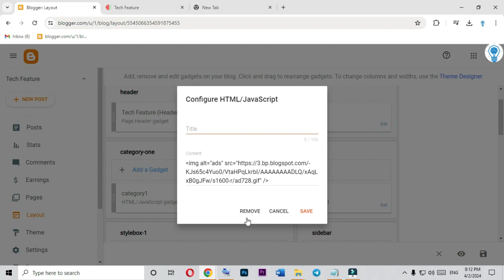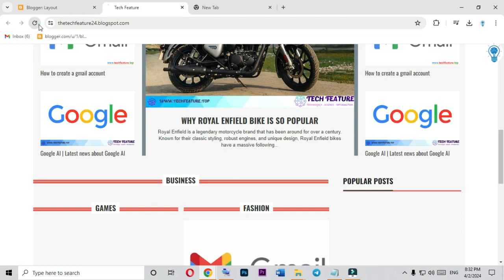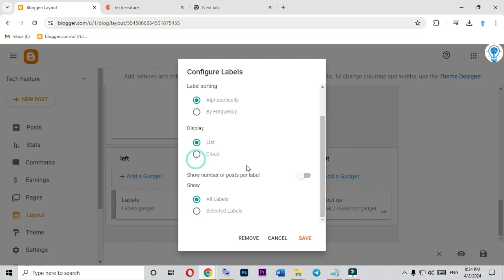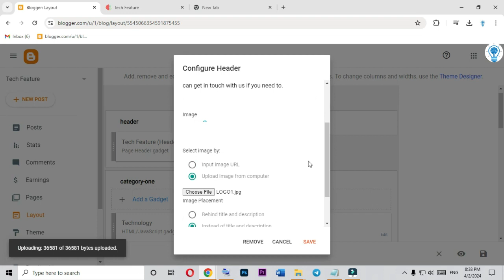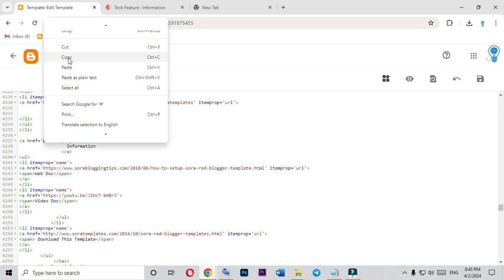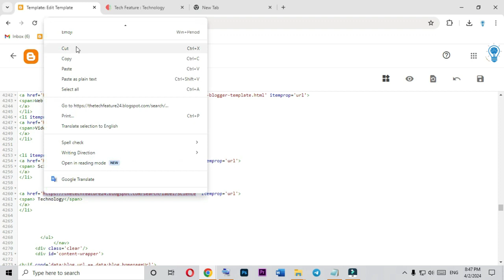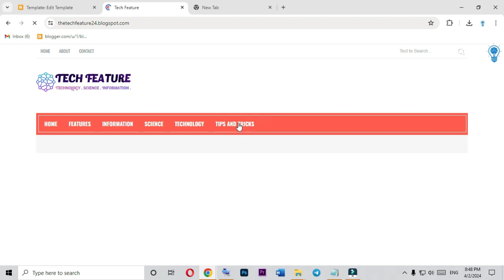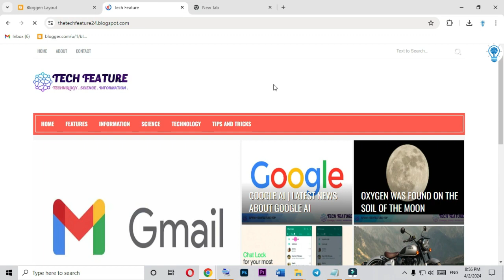Sora Red Blogger Template Customization | How To Setup Sora Red Blogger Template